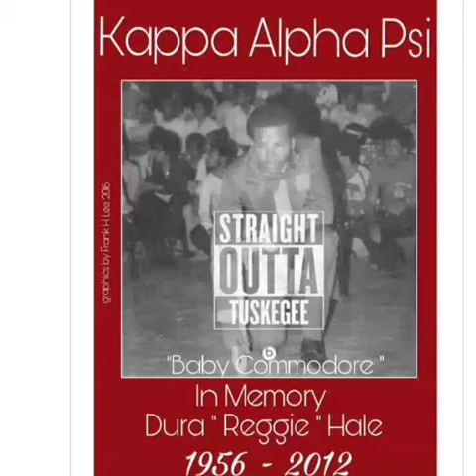Reggie Hale In Memory